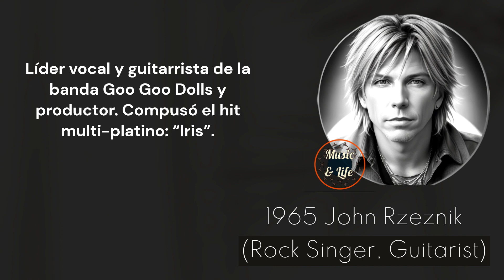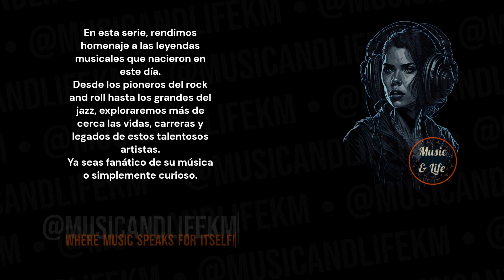JOHN RZEZNIK Born on Dec 05 I TheGooGooDolls 👍✨Iris 🎶👌Cityofangels 📽️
Sneak Peek:
Born in 1965, John Rzeznik has played a pivotal role in the music industry as the lead vocalist and guitarist for the alternative rock band Goo Goo Dolls. Additionally, he has made contributions as a songwriter and producer... (Check out the full video!).

Timecodes
0:00 Start
0:01 Intro (Let's get started!)
0:05 H Bday!
0:09 John Rzeznik's Birthday and Profession + Short Profile
0:16 John Rzeznik's Sneak Peek
0:34 John Rzeznik's Main Profile
2:09 @musicandlifekm
2:49 Outro

PD.

Karlos M.